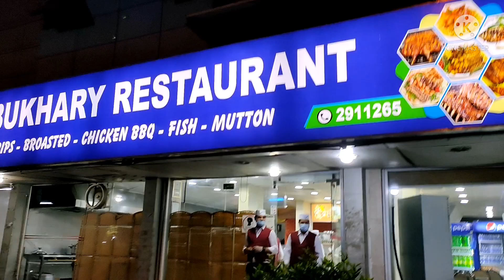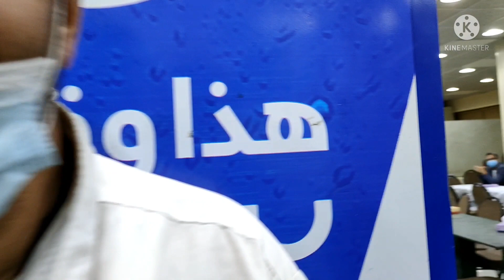Mukbang Bukhary Spareribs Chicken with Preety MamaLoves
Dinner With My Wife Family Bonding Mukbang Bukhary Spareribs Chicken @papalovestvofficial5200